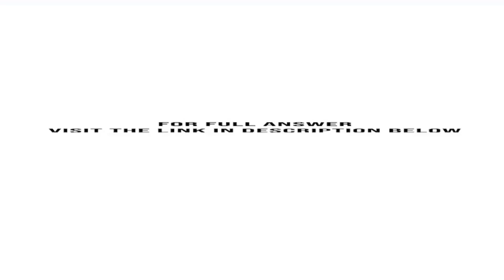Slopes Inc manufactures and sells snowboards Slopes manufacture a single model the Pipex In the s...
Slopes Inc. manufactures and sells snowboards. Slopes manufacture a single model, the Pipex. In the summer of 2012, Slopess accountant gathered the following data to prepare budgets for 2013. These units are standard in the lumber industry. Wage rate = $25/hr.Materials and